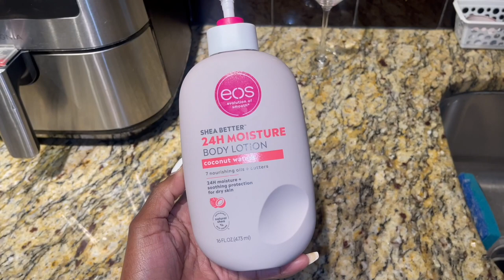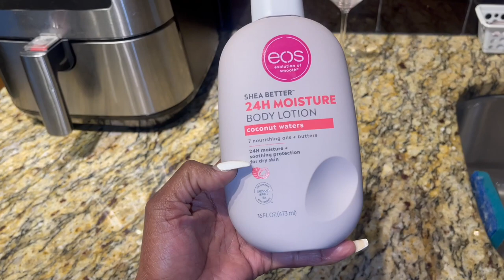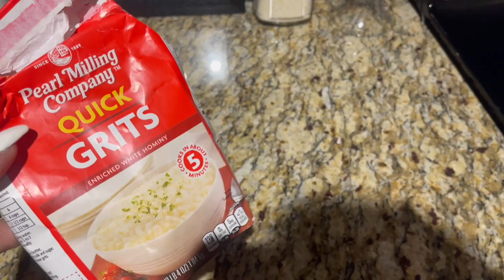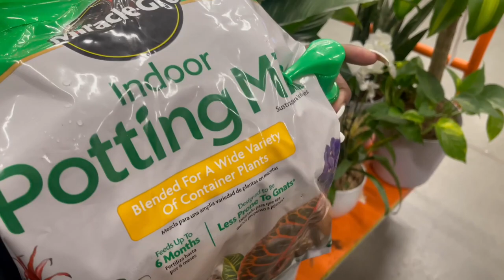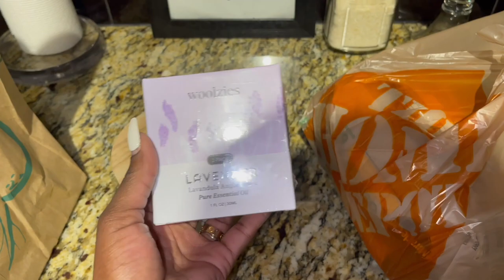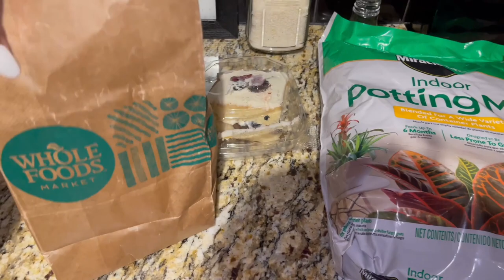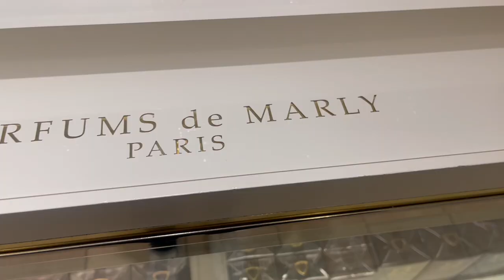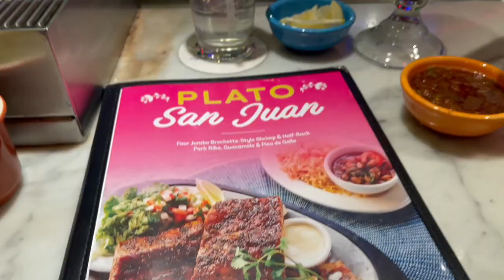Weekly Vlog #120 (Oscars Rant, TV Talk, Perfume Stalking, Solo Lunch & more)|COCOMCQUEEN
Oscars Rant, TV Talk, Perfume Stalking, Solo Lunch & more.

Amazon robe: